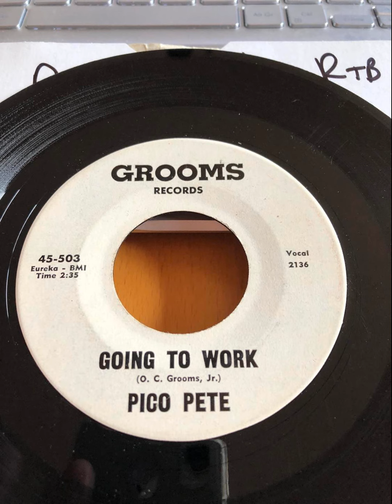Pico Pete Going to work